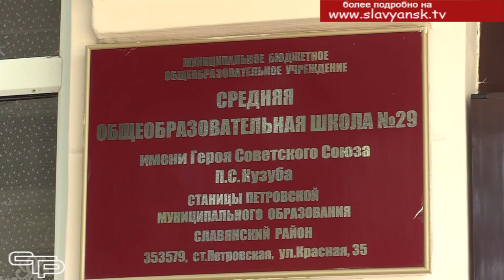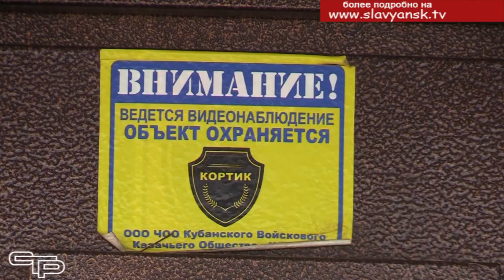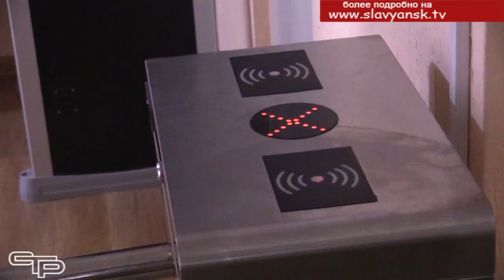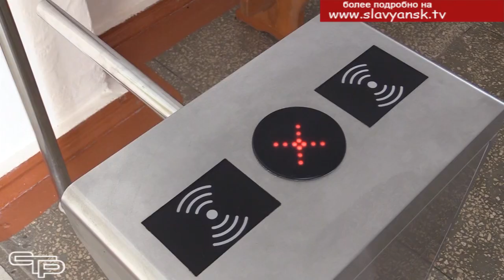Вопросы безопасности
При подготовке к 1 сентября большое внимание в образовательных учреждениях нашего муниципалитета уделяют антитеррористической защищенности школ. Охват школ современными техническими системами безопасности обеспечивает устойчивый контроль над ситуацией. Наша съемочная группа побывала в ряде городских и сельских школ и убедилась, что учащиеся смогут спокойно приступать к учебе